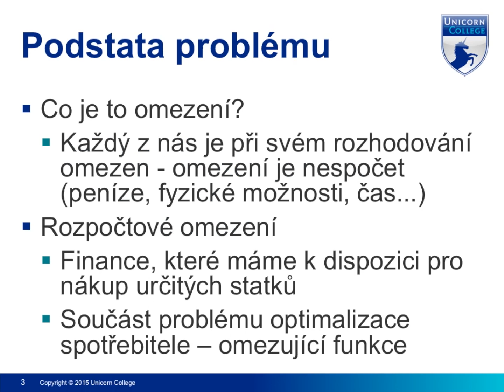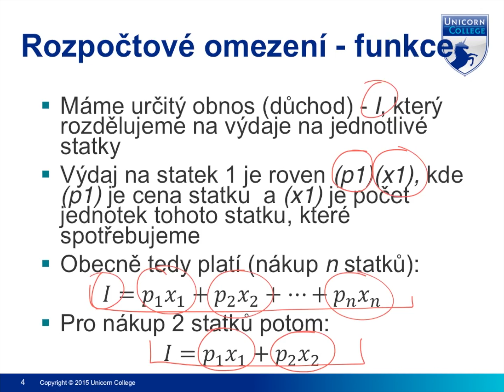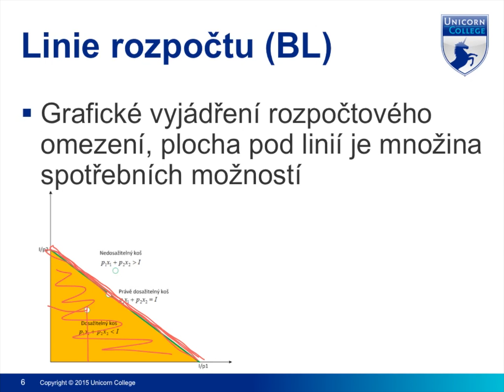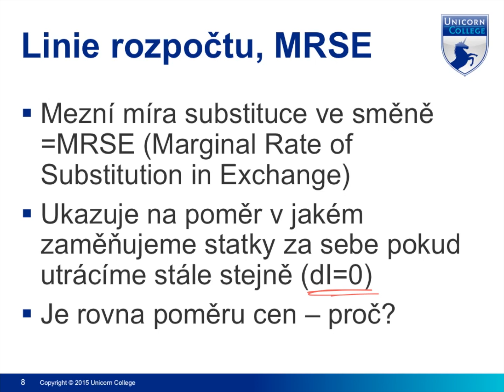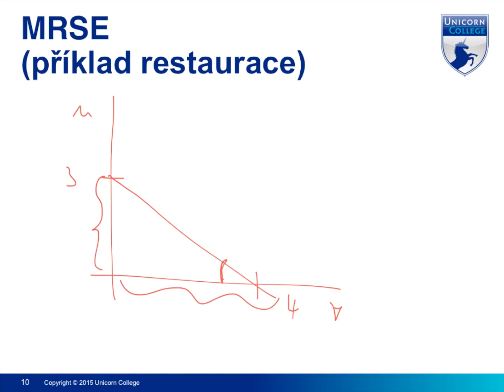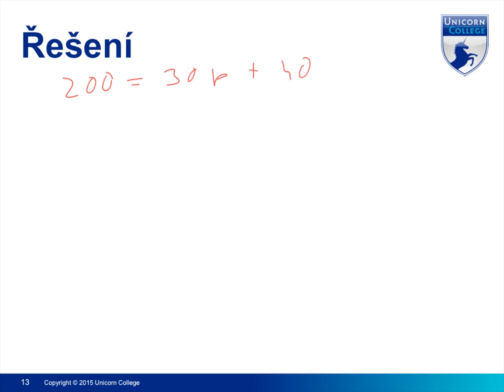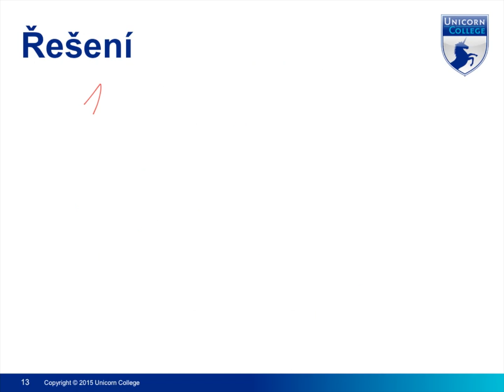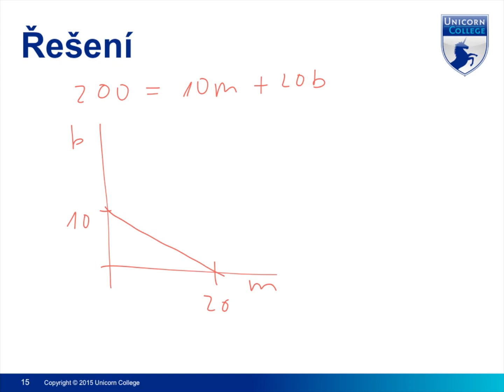Rozpočtové omezení - Mikroekonomie